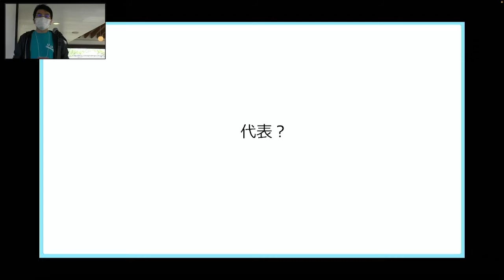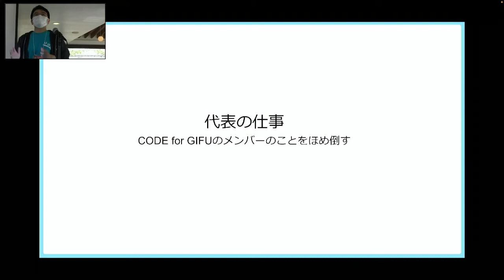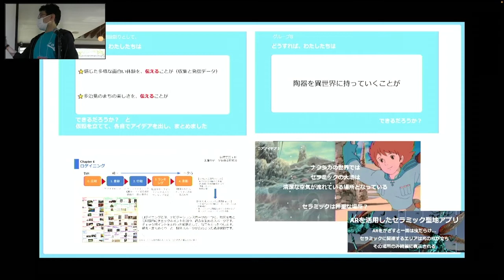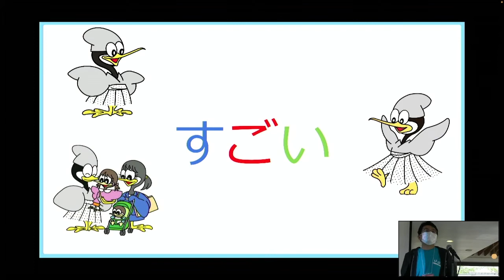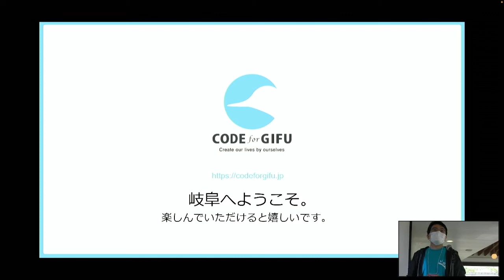シビックテックミートアップ2022 いざ岐阜へ LT「CODE for GIFUの活動について」〜天川 伊織【低解像度版】